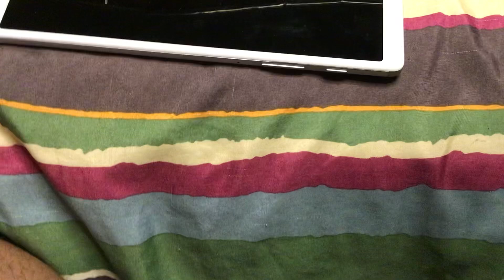“EAT YOUR DINNER ALL PUTTING CUE BALL CAT 1950 RIGHT NOW!!!” (2024)